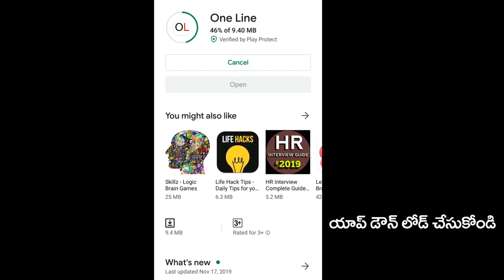CM jagan master plan behind 3 capitals |ఆంధ్రా కి 3 రాజధానుల వెనుక సీఎం జగన్ మాస్టర్ ప్లాన్ ఇదే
ఆంధ్రా కి 3 రాజధానుల వెనుక సీఎం జగన్ మాస్టర్ ప్లాన్ ఇదే